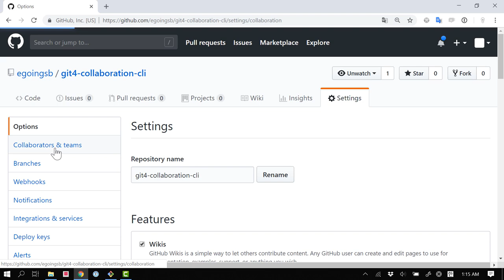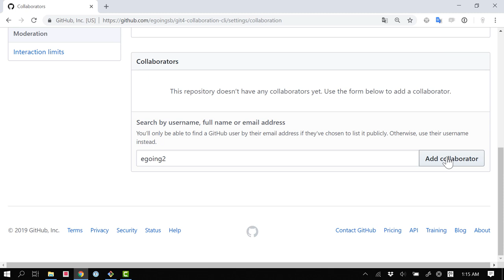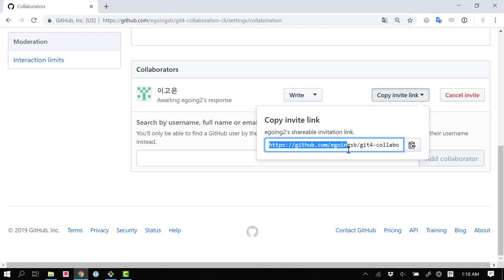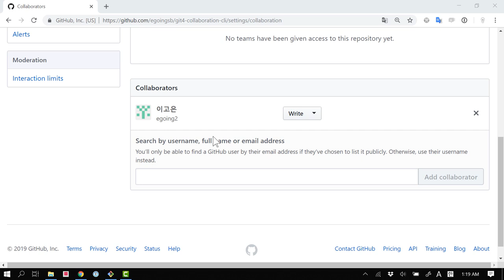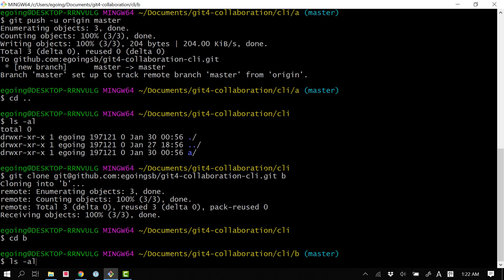GIT4 - CLI 협업 3. 같이 작업하기